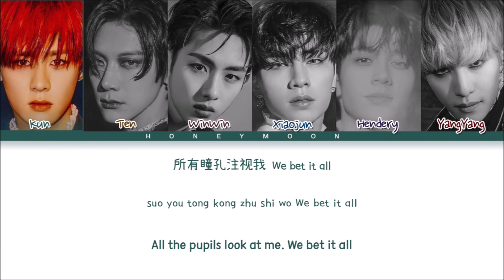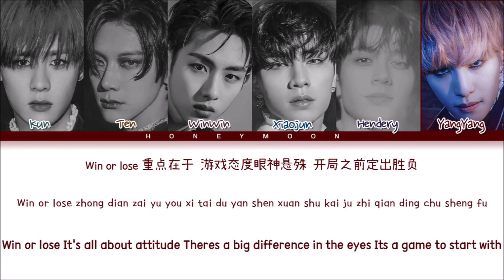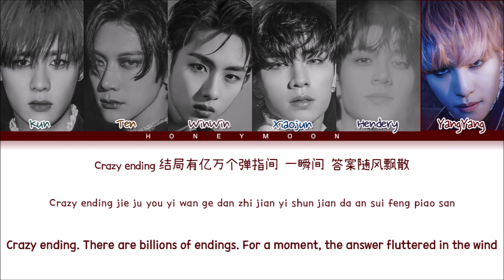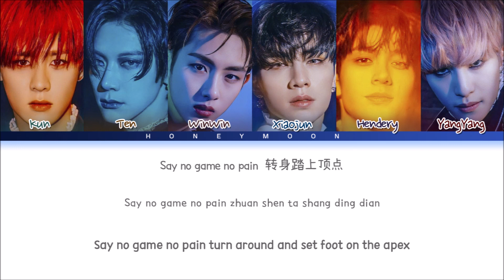WayV 'Try My Luck' Lyrics (威神V Try My Luck 歌词) (Color Coded Lyrics)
• Mini Album: Phantom - The 4th Mini Album
• Song name: Try My Luck
• Artist: Kun, Ten, Winwin, Xiaojun, Hendery & Yangyang
• Group: WayV (威神V)

• Layout made by: leo
• Lyrics made by: leo